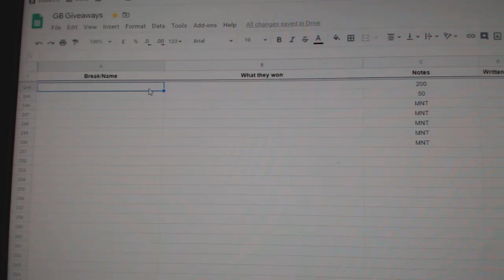Multi Randoms - C&C GB #10,938